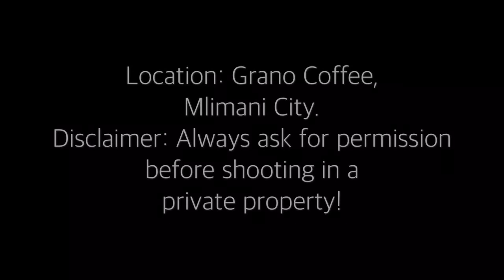Photo session with Vanessa BTS | vlog